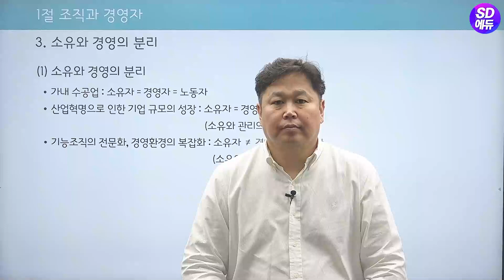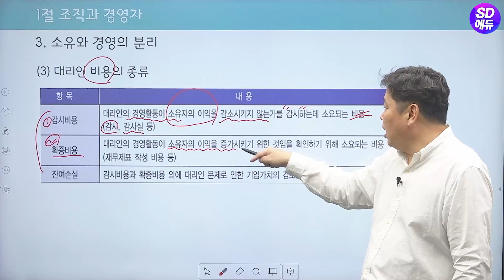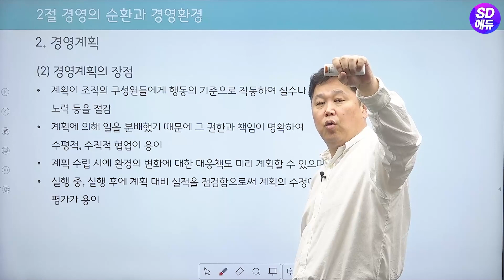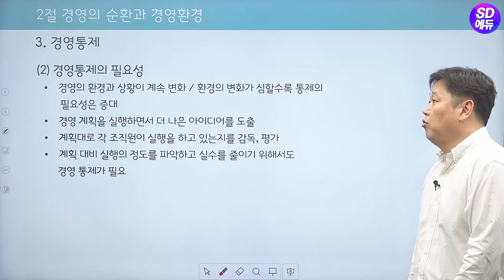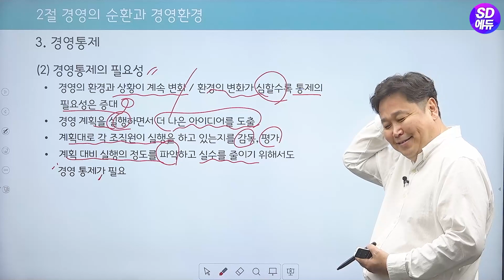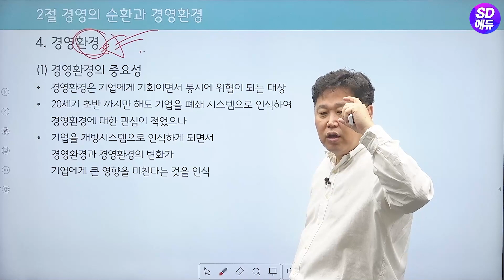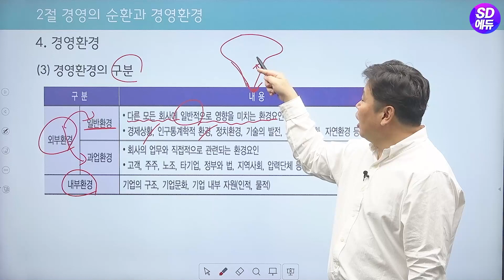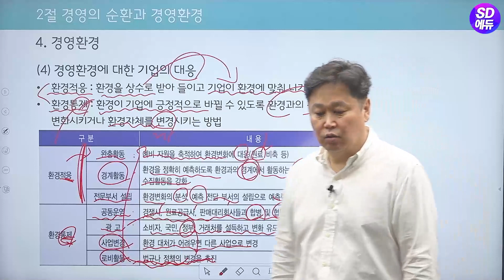시대에듀 공인노무사 1차 경영학개론 기본이론 2강 (이근필T)